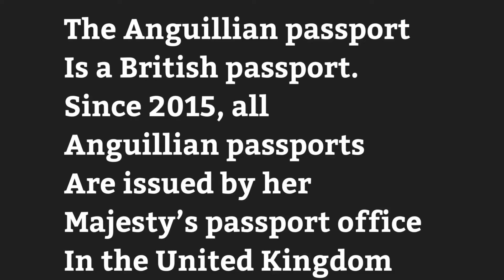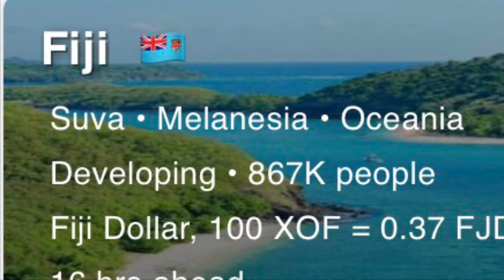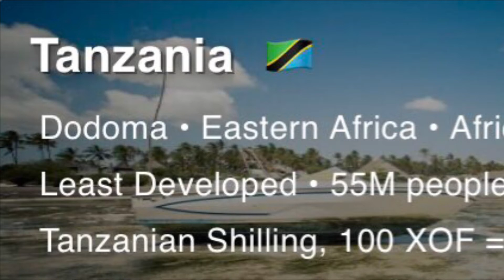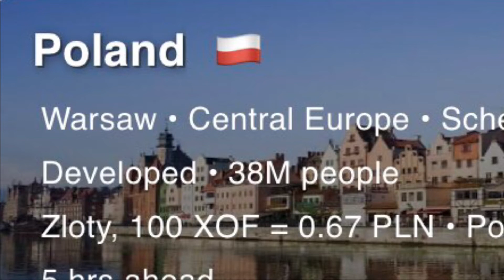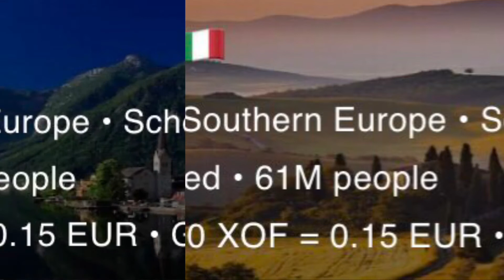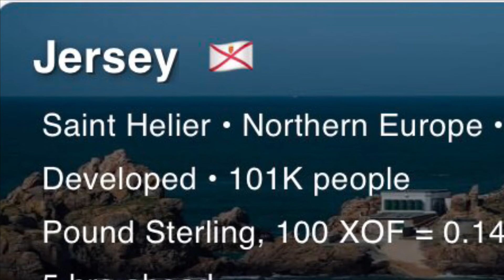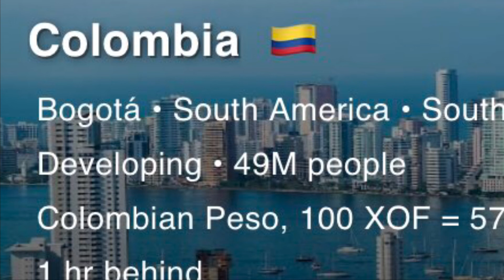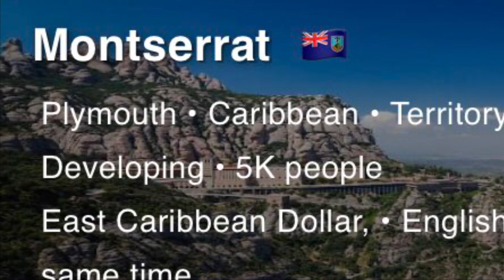visa free countries for Anguillians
Anguilla passport visa free countries to travel